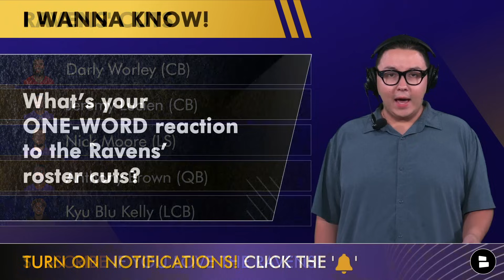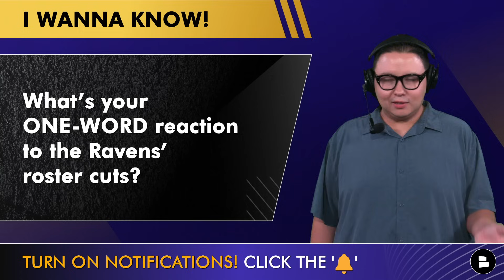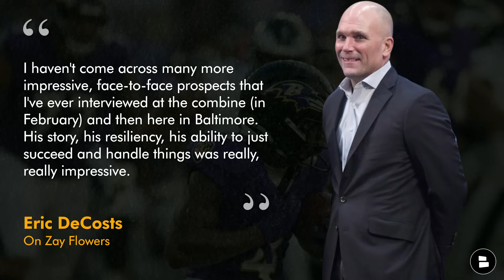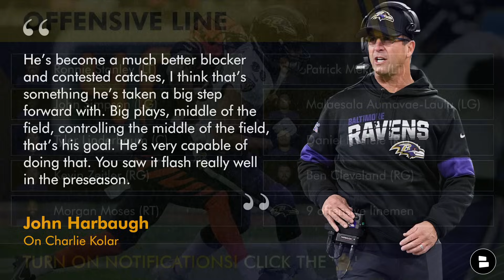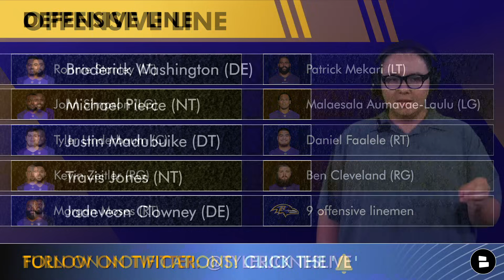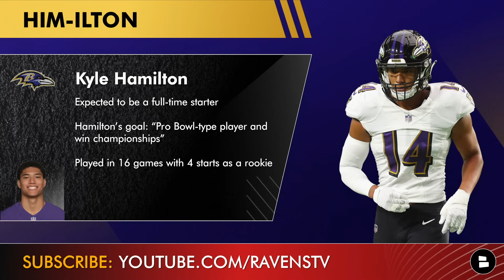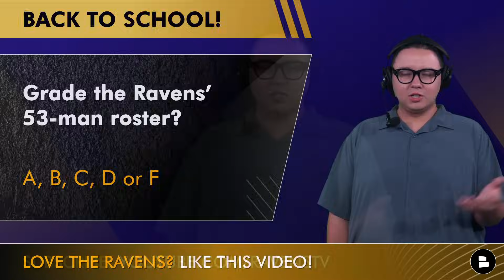Baltimore Ravens Roster: Initial 53-Man Roster Cuts For 2023 Ft. Melvin Gordon & Josh Ross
The Baltimore Ravens’ 53-man roster is set after John Harbaugh and Eric DeCosta made their initial Ravens roster cuts today. It’s no surprise that players like Lamar Jackson, Mark Andrews, Zay Flowers, Roquan Smith and Odell Beckham made the roster. Find out from Ravens Rundown host @chatsports Tyler Jones who ended up getting cut today.

Stay in-the-loop with daily Baltimore Ravens YouTube videos from Ravens Rundown by Chat Sports!

The NFL cut deadline was Tuesday, August 29th at 4pm ET. The Ravens had plenty of roster cuts to make and although many of the cuts today will end up on the Ravens practice squad, it is difficult trimming the roster down to 53 players.

Baltimore Ravens roster cuts included a few surprise moves.
Josh Johnson, Owen Wright, Tarik Black, Angelo Blackson, Rayshad Nichols, Josh Ross, Darly Worley, Jeremy Lucien, Nick Moore, Anthony Brown and Damarion Williams.

There will be plenty of Baltimore Ravens rumors in the coming days around possible Ravens roster moves. The Ravens might put some players on the IR, but we will keep you up to date on the latest Ravens news.

Ravens’ Initial 53-Man Roster:
QB: Lamar Jackson, Tyler Huntley
Backfield: J.K. Dobbins (RB), Gus Edwards (RB), Justice Hill (RB), Keaton Mitchell (RB), Patrick Ricard (FB)
Wide Receivers: Odell Beckham Jr., Rashod Bateman, Zay Flowers, Nelson Agholor, Devin Duvernay, Tylan Wallace
Tight Ends: Mark Andrews, Isaiah Likely, Charlie Kolar
Offensive Line: Ronnie Stanley (LT), John Simpson (LG), Tyler Linderbaum (C), Kevin Zeitler (RG), Morgan Moses (RT), Patrick Mekari (LT), Malaesala Aumavae-Laulu (LG), Daniel Faalele (RT), Ben Cleveland (RG)
Defensive Line: Broderick Washington (DE), Michael Pierce (NT), Justin Madubuike (DT), Travis Jones (NT), Jadeveon Clowney (DE)
Linebackers: Odafe Oweh (WLB), David Ojabo (SLB), Tavius Robinson (WLB), Malik Hamm (SLB), Patrick Queen (WLB), Roquan Smith (MLB), Malik Harrison (WLB), Trenton Simpson (MLB), Del’Shawn Phillips (WLB)
Cornerbacks: Rock Ya-Sin (LCB), Marlon Humphrey (RCB), Arthur Maulet (NB), Jalyn Armour-Davis (LCB), Ronald Darby (RCB), Brandon Stephens (RCB),
Damarion Williams (LCB)
Safeties: Kyle Hamilton (SS), Marcus Williams (FS), Geno Stone (SS), Ar’Darius Washington (FS)
Special Teams: Justin Tucker (K), Jordan Stout (P), Tyler Ott (LS)

For the latest on the Flock, WATCH these free Baltimore Ravens YouTube videos:

You can call yourself a REAL Ravens fan if you 👍 today's Ravens video!

We want more Ravens fans to join the squad, help us out by SHARING this video!

If you love the Ravens, turn on Notis for the latest Ravens updates! 🔔

Share this Ravens Rundown video on social media! If you tag @TylerJonesLive on Twitter or instagram, he'll give you a shout-out on a future episode!

Stay informed with the Ravens Flock with daily articles from top sources like NFL.com, Ian Rapoport, Colin Cowherd, Adam Schefter and some others on the Chat Sports

Sound off in the comment section with your thoughts on today's Baltimore Ravens YouTube video!
- Ravens Roster Rumors: What’s your ONE-WORD reaction to the Ravens’ roster cuts?
- Ravens News: Who is your favorite player on the Ravens’ roster?
- Baltimore Ravens Roster: So long, farewell! Say ‘GOOD LUCK’ to the players who got cut today!
- Grade the Ravens’ 53-man roster? A, B, C, D or F